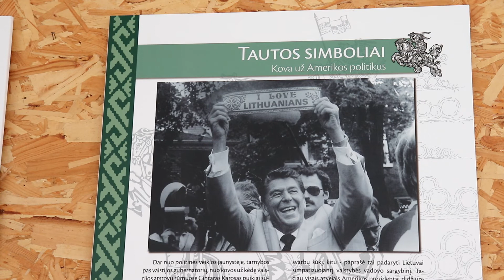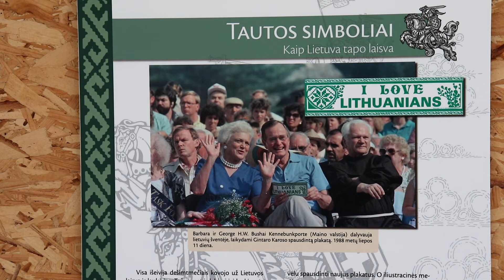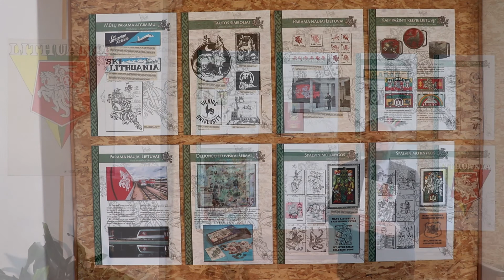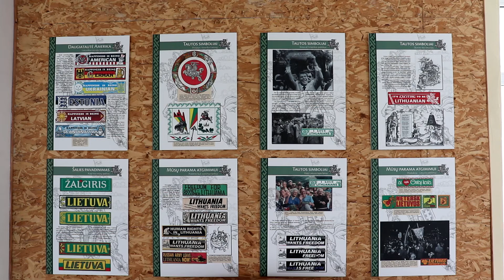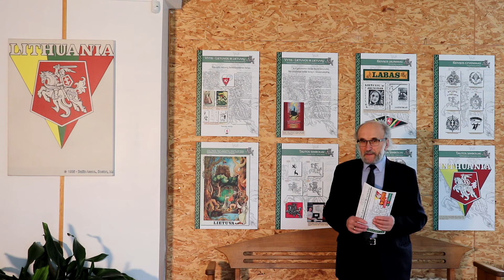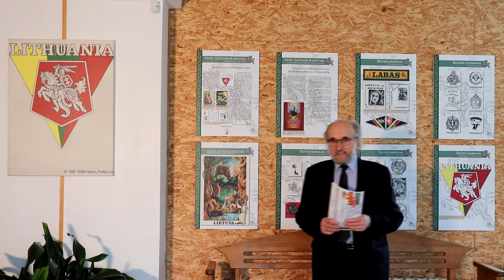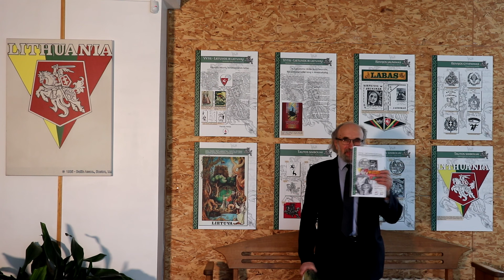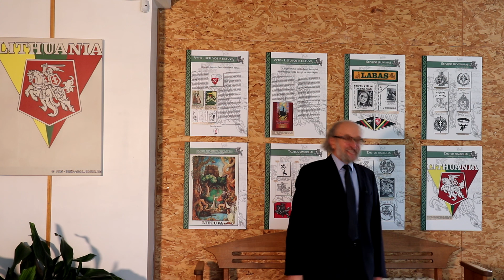Parodos "Vytis - Lietuvos ir lietuvių" pristatymas (Rietavo muziejaus direktorius Vytas Rutkauskas)